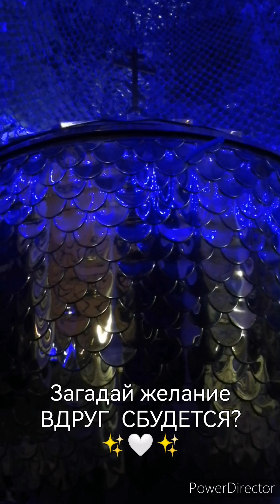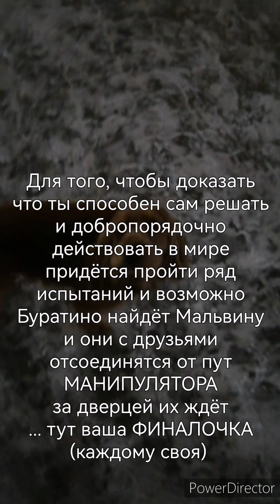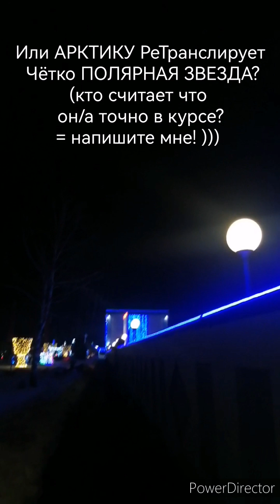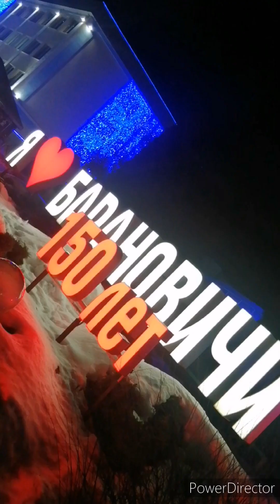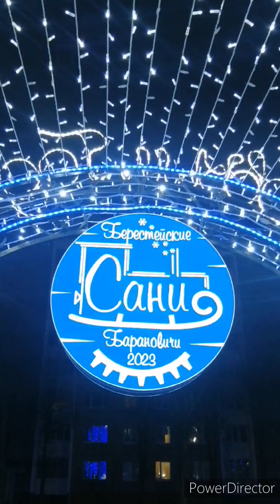ТамГдеФонтан ⛲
здесь мелодия, которая вдохновила меня на стих. Можно сказать сочинила свой первый куплет на Адажио. На русском. Этой ночью.